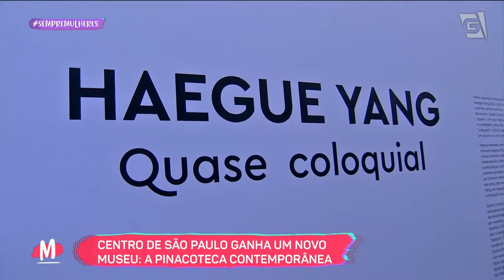CURTA+SP com Pamela Domingues! - Mulheres (10/03/23)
E o passeio premiado da semana é…. Isso você só vai descobrir se assistir o nosso Curta+SP! 🤭

Pamela Domingues está por aqui com as melhores dicas de passeios!💖